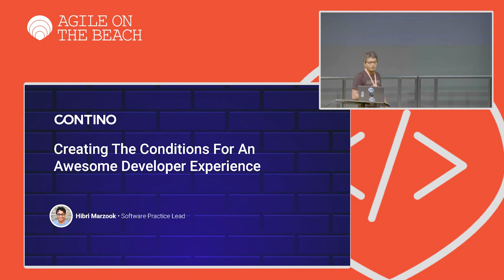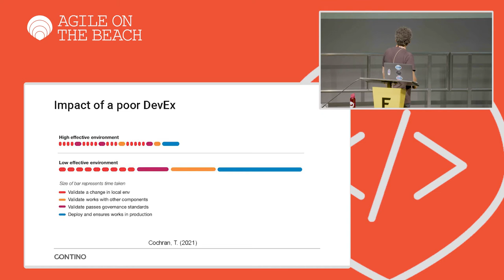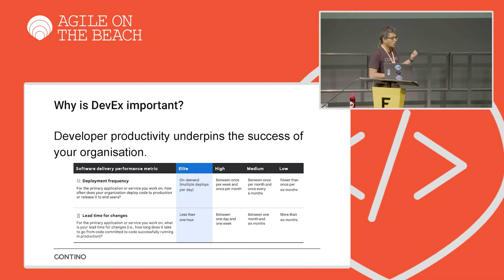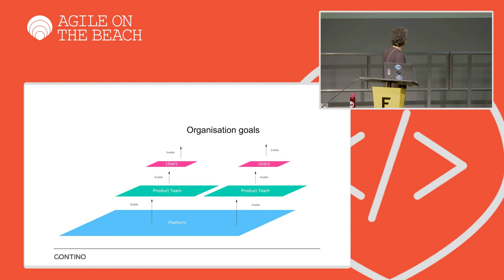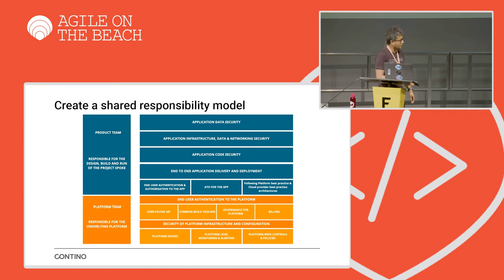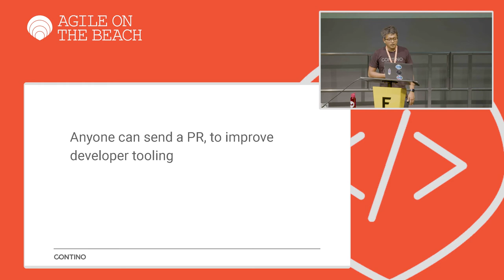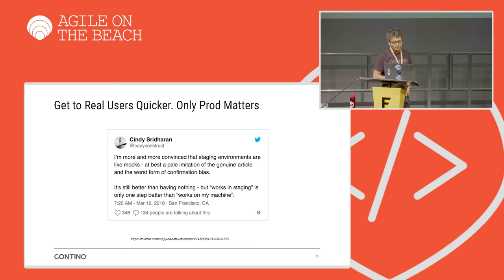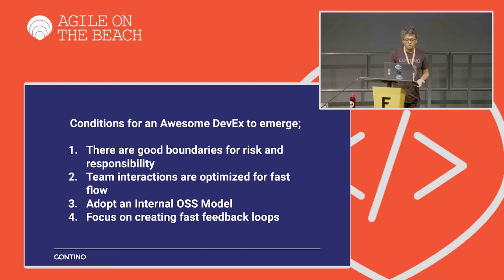How to create the conditions for an awesome DevEx - Hibri Marzook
It's 2022, and software development and delivery is a fractious experience. Developers and teams struggle to get going.

The developer platforms organisations have built are not fit for purpose.
Cloud foundations do not evolve in line with the requirements of the development teams
Old fashioned Centre of Excellence's have turned into the ivory towers of the cloud world

This session will explore and share patterns and practices that improve developer autonomy and create an awesome DevEx.

 - What makes a good developer experience?
 - What are the common stumbling blocks?
 - How to architect to manage risk, governance and autonomy
 - How to build modern team topologies that don't hinder progress and ensure long term sustainability
 - How to build a culture that is transparent and breaks down silos?

Agile on the Beach is a leading annual conference in Falmouth, Cornwall UK.  Since 2011 Agile on the Beach has been a two day agile conference, set on the Cornish coast with a beach party in between.  The conference explores agile software, products, teams, business and practices. With over 400 attending, the conference hosts 50 seminars and workshops to provide the ultimate agile learning experience, along with ample opportunities for networking at its three evening events.

Got to agileonthebeach.com for more details.